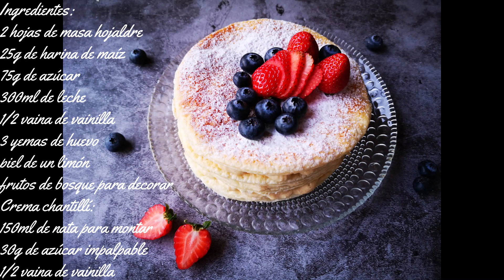Postre milhojas de hojaldre con frutos de bosque. Receta para principiantes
Receta de milhojas, millefoglie, mille feuille es un clásico de la repostería conocido por todo el mundo. Este dulce de origen es francés se adapta a todas las ocasiones y estaciones y es personalizable a gusto de cada uno. Yo os traigo una versión de esta receta muy simple, con crema chantilly o natilla con crema batida. Los diferentes discos están hechos con hojaldre y el toque final le dan los frutos rojos. Un postre realmente sencillo que satisface los gustos de todos.

Ingredientes:
2 hojas de masa hojaldre
25g de harina de maíz
75g de azúcar
300ml de leche
1/2 vaina de vainilla
3 yemas de huevo
piel de un limón
frutos de bosque para decorar
Crema chantillí:
150ml de nata para montar
30g de azúcar impalpable
1/2 vaina de vainilla

Si te gusta el vídeo dale a "ME GUSTA" y "COMPARTE", de esta forma los demás también podrán disfrutar de mis recetas, muchas gracias.

Sube tu foto a Instagram y etiquétame @cocinaelmundoconlenka y usa el hashtag